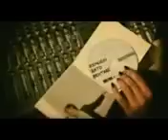Gabil Nazarli yikik